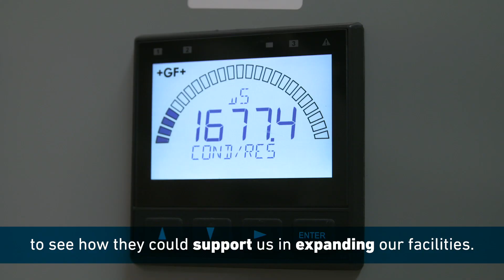Dubai-based Badia Farms, brings high tech vertical farming to the region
The GCC’s first commercial vertical farm, Badia Farms, is plating the green shoots of innovation in the regional agri tech sector by growing produce in an environment which requires 90% less water than regular farming, thanks to hydroponic technology.
“Dubai was the obvious choice as a hub for us due to its hunger for innovation and strong ecosystem designed so entrepreneurs can thrive. We have also received amazing support from the Ministry of Climate Change and Environment and the Minister of Future Food Security”, says Badia Farms CEO, Omar Al Jundi.